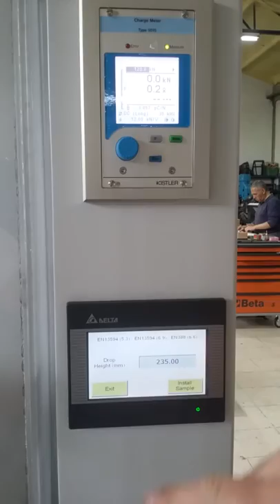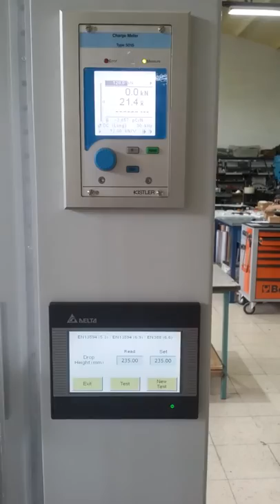Test d'Impact selon EN 388 §6.6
Cette machine d'essai évalue la performance des dispositifs de protection en mesurant la force qui y est transmise lorsqu'elle est touchée par une chute de masse.